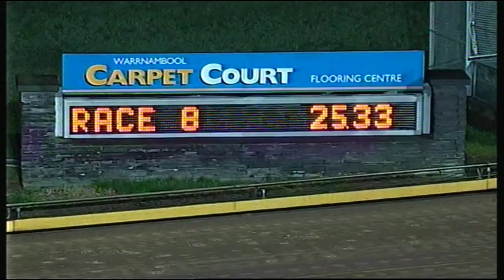WBL THU 25 JUN 15 R8